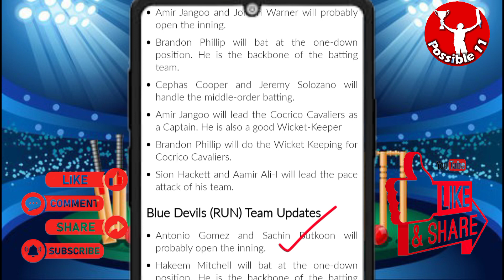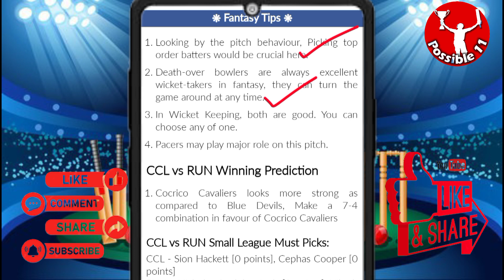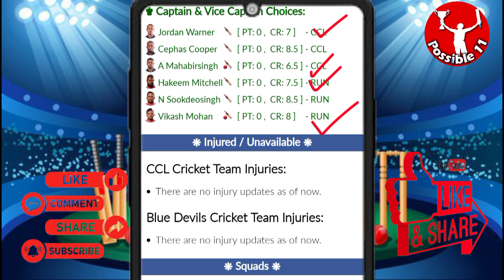CCL vs RUN dream11 prediction | CCL vs RUN today match prediction | CCL vs RUN dream11 team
0:00 AM IST
CCL vs RUN D11 Team
CCL vs RUN Dream11 prediction
Blue Devils vs Cocrico Cavaliers T20 today match playing 11
Cocrico Cavaliers vs Blue Devils Capitals Dream11
CCL vs RUN Dream11 today match
CCL vs RUN Dream11 today team
CCL vs RUN Dream11 today Prediction
Cocrico Cavaliers vs Blue Devils Dream11
CCL vs RUN Dream11
CCL vs RUN Dream11 team of today match
CCL vs RUN Dream11 team prediction
CCL vs RUN Dream11 team today match